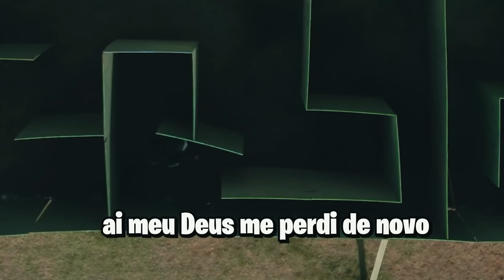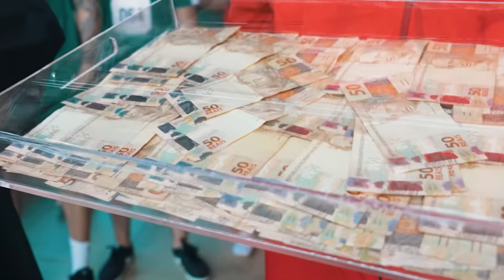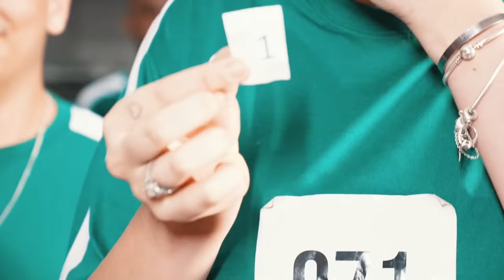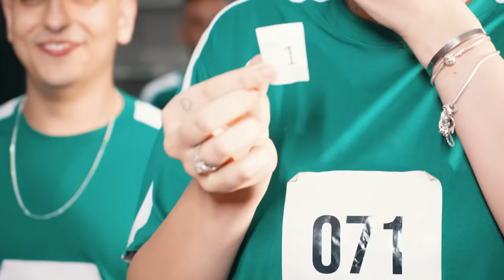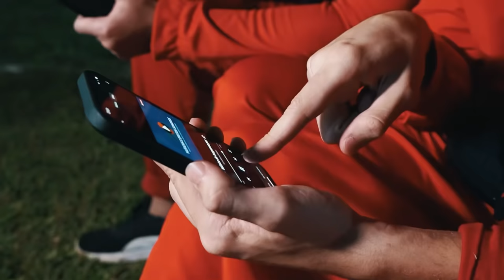ROUND 6 NA VIDA REAL - O FILME!!